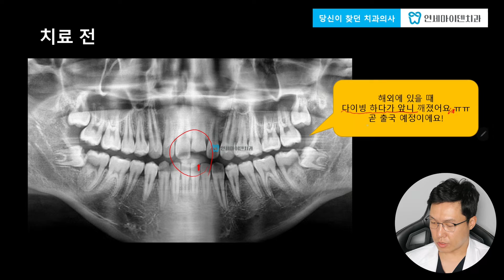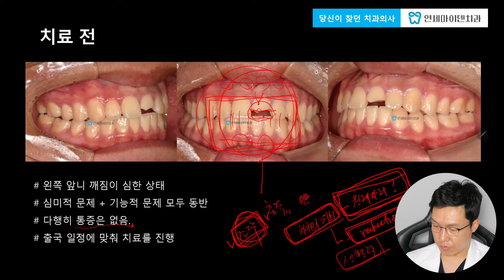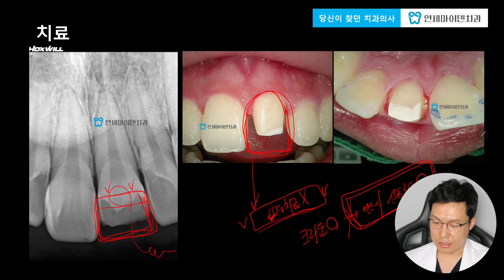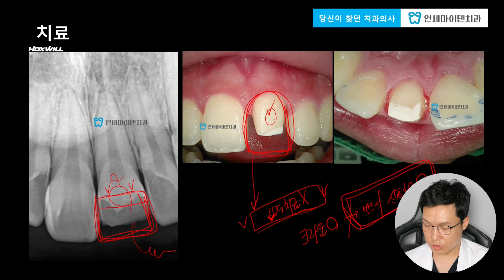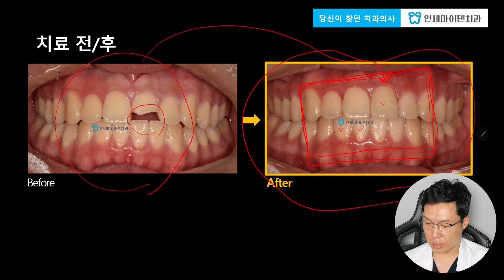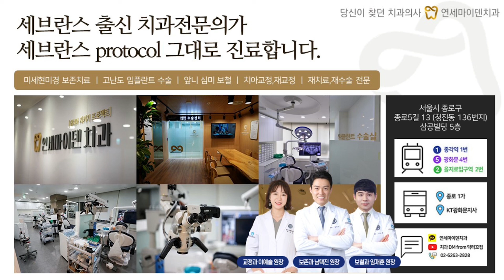[앞니치료] 다이빙하다 앞니 부러졌어요ㅠㅠ 곧 해외 출국까지?! 😨 다행히 통증은 없음! 신경치료 없이 크라운으로 마무리👍 치아외상 치료는 보존과전문의에게!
해외출국을 앞두고 다이빙하다 앞니가 깨진 분이 오셨습니다. 시린 증상은 있었지만 통증은 없었고 부러진 치아 조각도 없는 상황... 🤦‍♂️ 앞니 레진도 고려했으나 해외 생활 중 떨어지거나 변색되었을 때 대처가 쉽지 않아 크라운 치료를 결정했고 신경치료 없이 크라운으로 마무리해드렸습니다.

크라운 할 때 반드시 신경치료를 한다고 잘못 알고 계시는데 신경치료는 안 할 수 있으면 안하는 게 좋습니다.  자세한 치료과정은 영상으로 확인하세요 😀